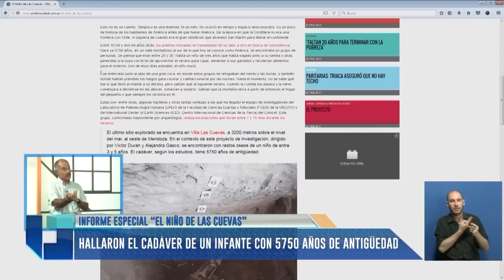El niño de las cuevas: Investigadores de la UNCuyo realizan tareas arqueológicas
Entrevista con Victor Alberto Durán (Arquéologo - Investigador del CONICET) y Alejandra Gasco (Arquéologa - Investigadora del CONICET).